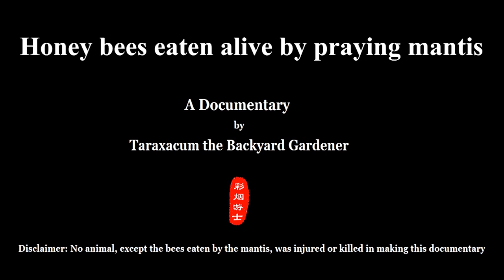Praying mantis eating honey bees alive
Honey bees in the backyard came to a flower pot to forage for water. Instead they got eaten alive by a waiting praying mantis.